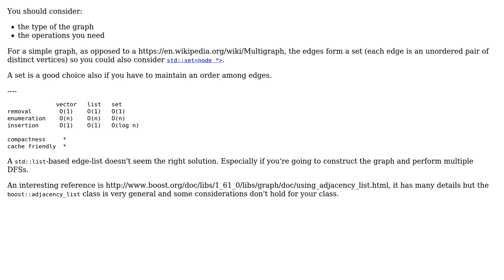What data structure to use to save the address of edges in depth first search?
Software Engineering: What data structure to use to save the address of edges in depth first search?

With thanks & praise to God, and with thanks to the many people who have made this project possible! You are responsible for your own actions.